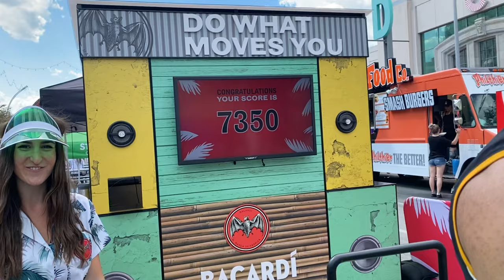Canadian National Exhibition (CNE Toronto )| 2022 | ਸਬ ਤੋਂ ਵੱਡਾ ਮੇਲਾ | Sarcastic dudes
Hey guys ,

 This Video is about Canadian National Exhibition 2022

I assume no liability for how the information on this channel is used or interpreted and hence take no responsibility for any decisions that is made with regards to your application based on the information shared on this channel. I am not a licensed or legal immigration professional in any way. If you need legal advice make sure you contact a legal and licensed professional. By sarcasticdudes21

This is Yogesh Attri Presenting a video on ਸਬ ਤੋਂ ਵੱਡਾ ਮੇਲਾ  [CNE]  .

Yogesh is inviting you to join Wealthsimple with their code NY7WRW. Use the link below, and get TWO free stocks to trade 🙌